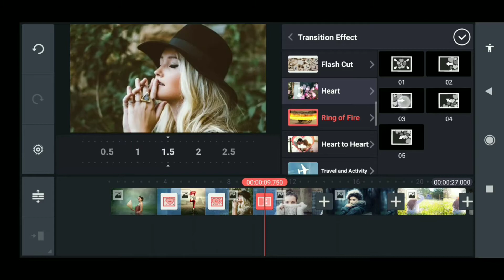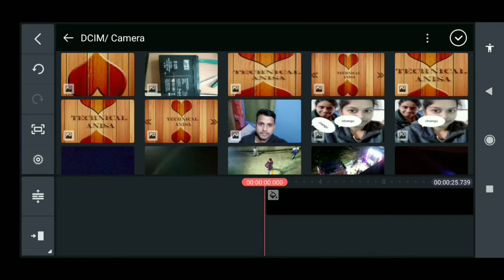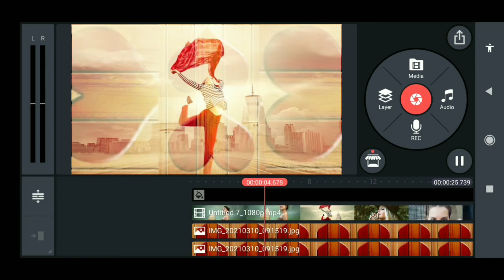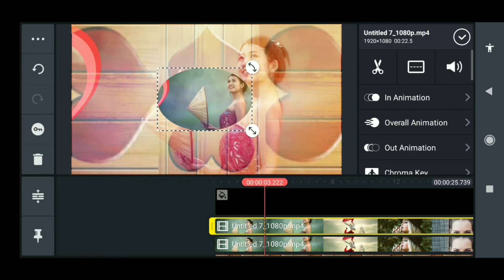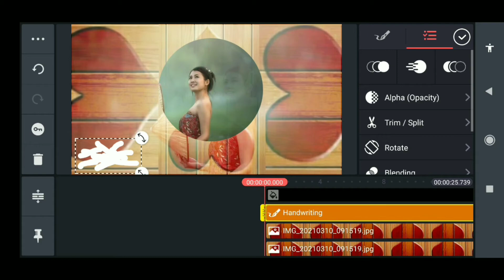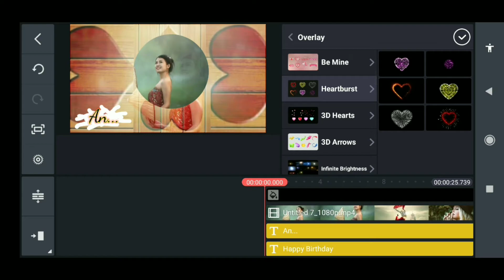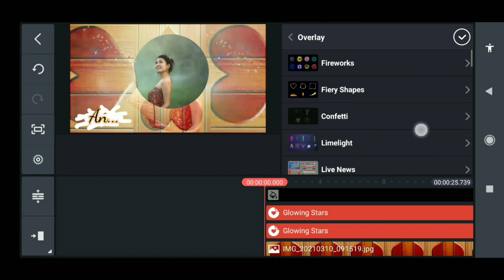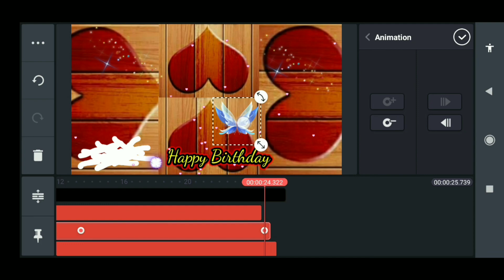Kinemaster Birthday Project || How to edit Birthday status || कैसे birthday video बनाएं